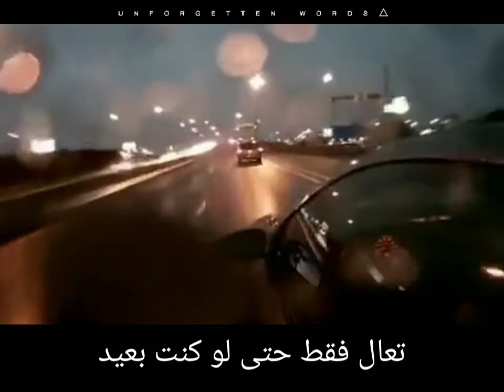Hele Bi Gel - Pinhani مترجمة / Lyrics ~ أغنية مسلسل سنوات الصفصاف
أخبرني مابداخلك من المحزن أن يبقي بداخلك
إن يأست من الحياة ستجدك الأحزان
إن استطعت أن افعل شيئاً من أجل عيونك الجميلة
قل ماجرى لك يبدو لي كأنها قصة
تعال فقط حتى لو كنت بعيد
فقط تعال كل المشاكل سوف تنتهي
من المؤسف أن الايام الصعبة دائما تجدك
هيا تعال وانقذنا
Kavak Yelleri , Aslı , Efe , Mine , Deniz ، Guitar
حالة واتس اب عن الحياة ، تركي ، اغنية تركية عن الحياة ، اغنية تركية لمسلسل سنوات الصفصاف ،  اسيل ،صافي ،انس ، ميرا ، اجمل اغنية تركية
فرقة بينهاني اغنية هيلي بيغال